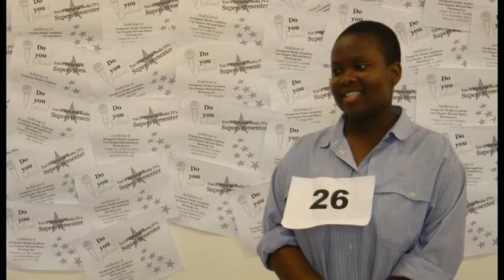26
Ignite Round 2